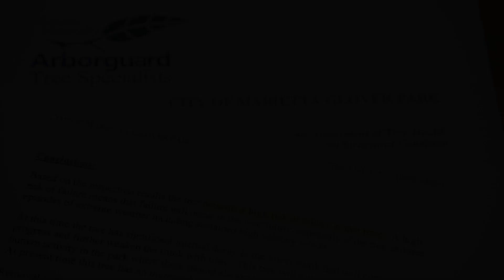Glover Park WIllow Oak tree to be removed in Marietta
The old Willow Oak tree in the City of Marietta's Glover Park, will be removed due to safety reason for the public.